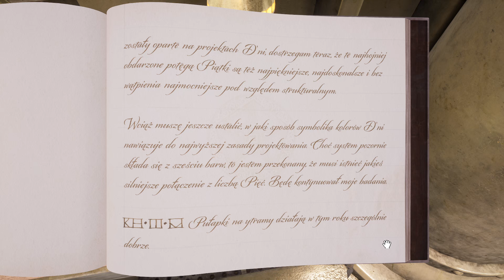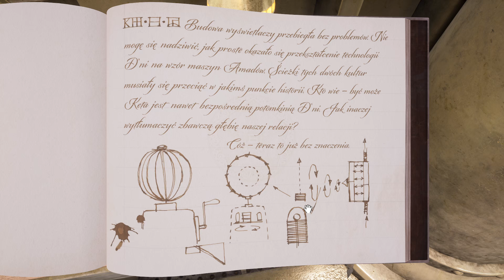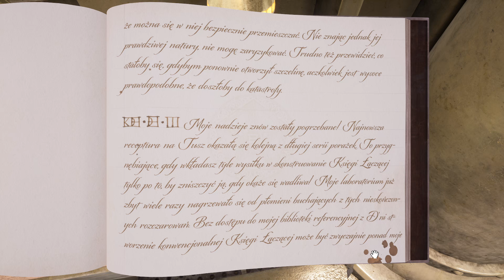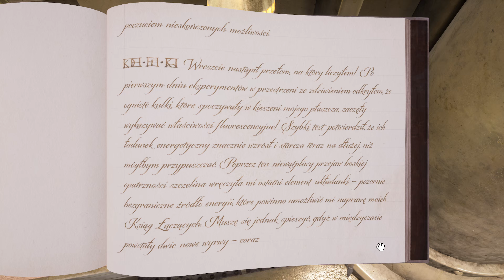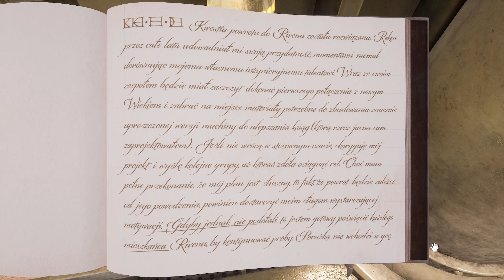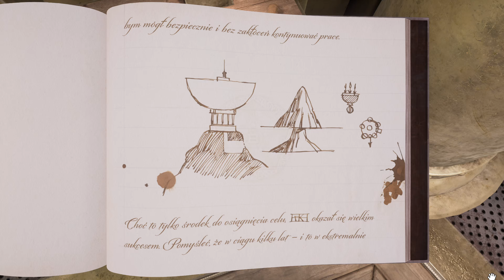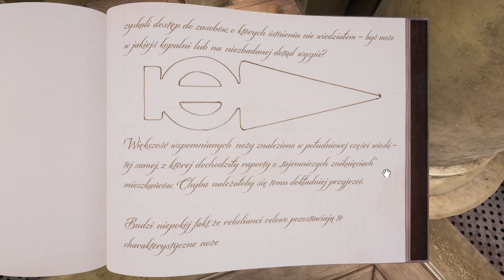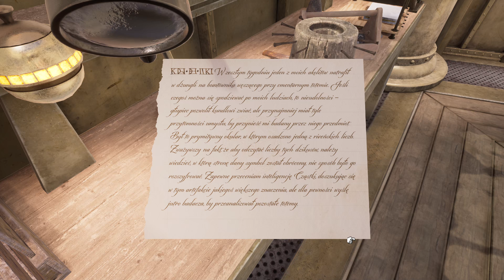Zagrajmy w Riven - Laboratorium Ghen, Tajemnica Szybkiej Podróży, Sfery - Gameplay pl #03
Zapraszamy do serii Zagrajmy w Riven, odświeżonej wersji gry z 1997 roku. Jest to gameplay nagrany po polsku i z komentarzem prowadzącego. Seria let's play jest nagrana w rozdzielczości 4k i 60 fps.

🕵️ Ten i pozostałe filmy z serii znajdziesz wpisując frazy takie jak:
Riven
Riven gameplay
Riven gameplay pl
Zagrajmy w Riven
Let's play Riven
Riven po polsku
Riven 4k
Riven 60 fps